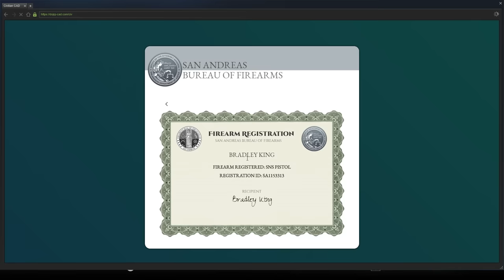GTA 5 Roleplay - DOJ 333 - Follow The Leader (Criminal)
We play a game of follow the leader through San Andreas streets!